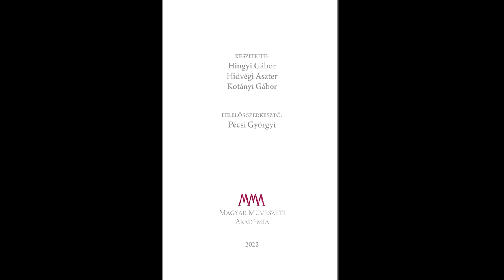A Magyar Művészet 2022/ 1. lapbemutatója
A Magyar Művészet 2022/1. számának bemutatóján Győri Orsolya és Gróh Gáspár irodalomtörténészekkel Sturm László főszerkesztő-helyettes beszélgetett a lapszám Mészöly Miklós életművével foglalkozó írásai kapcsán.